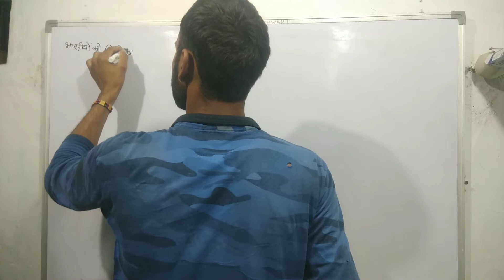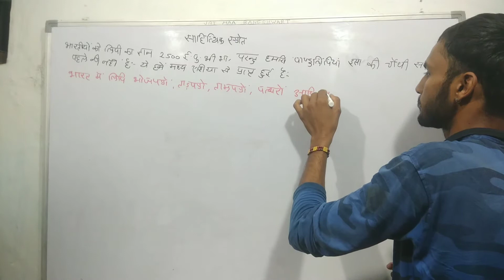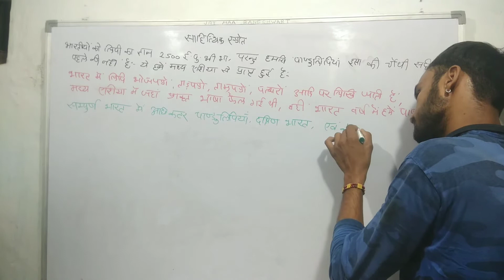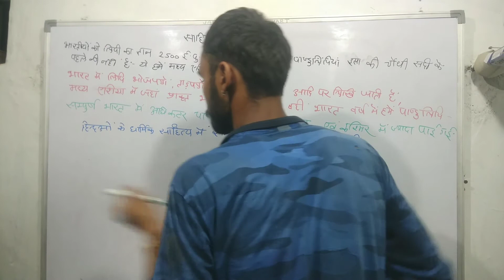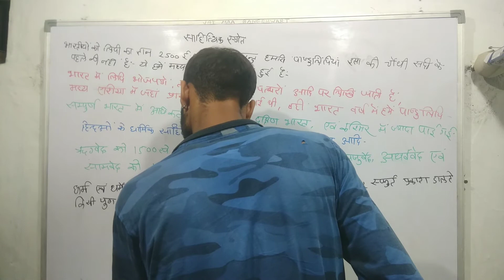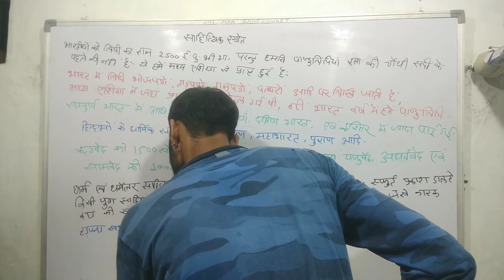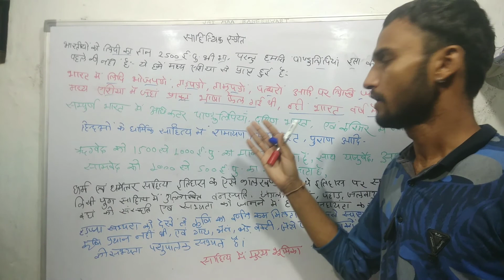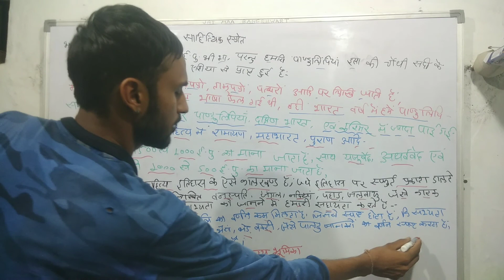indiagkinhindi imdiagk imdia bharat bharatkaitihaas mpgk mppsc upsc upscaspirants upsc exam